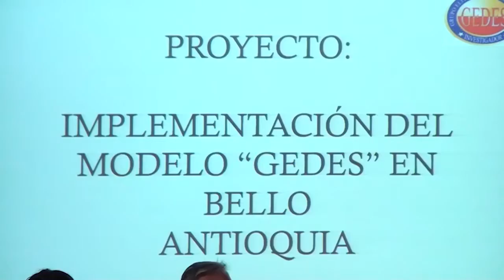Grupo Elite para Delitos Sexuales capacita a personal médico de Bello.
La jornada estuvo dirigida por la Secretaría de Salud de Bello.